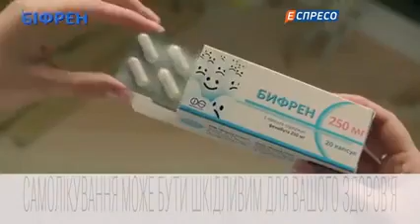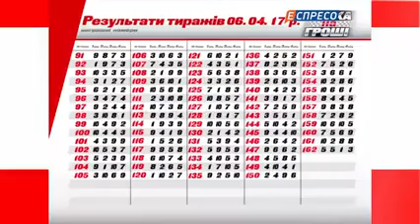Рекламный блок и анонсы (Кіпті 24, 10.04.2017) [2/2]